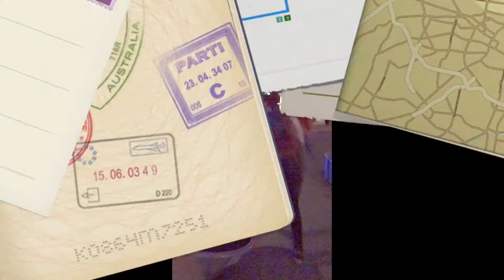Interrailing Summer 2015